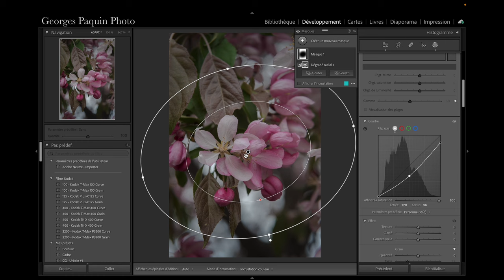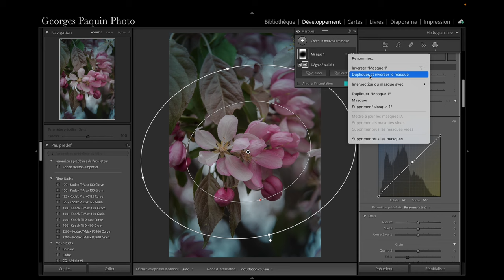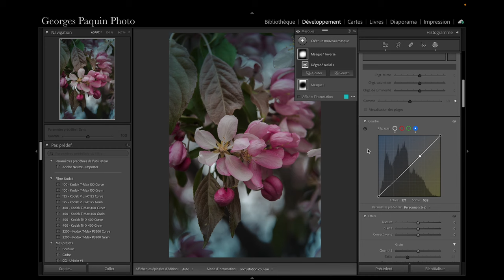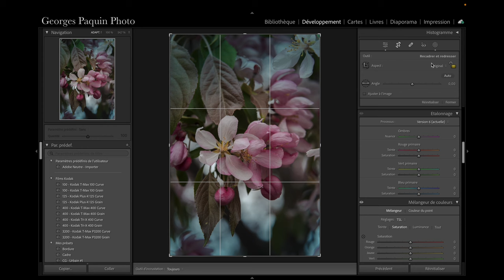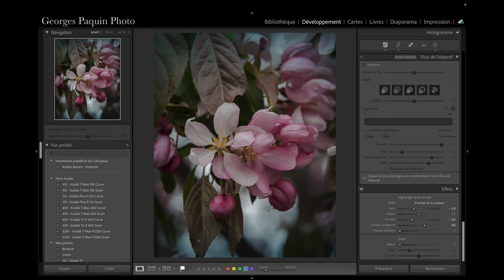Encore la courbe de tonalité !!!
Dans ce tutoriel j'utilise uniquement des courbes pour faire les retouches locales.